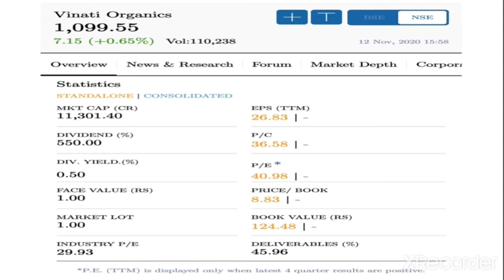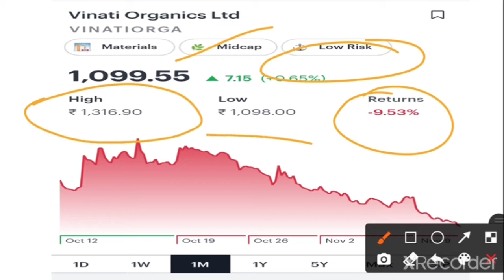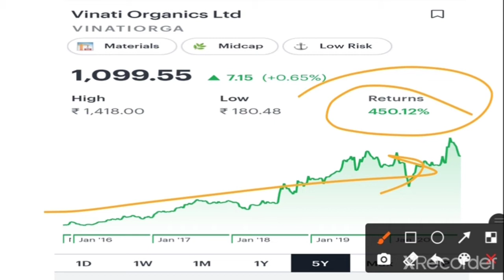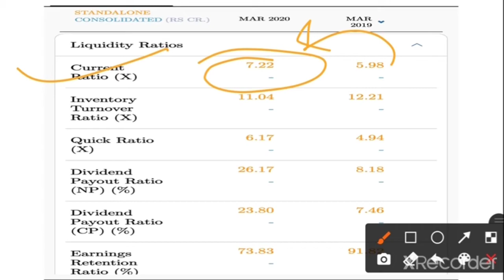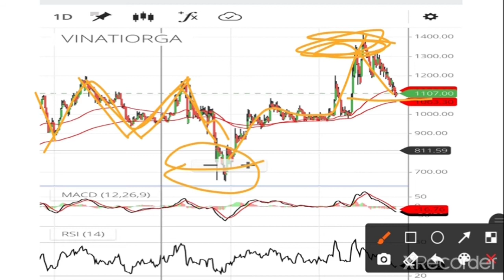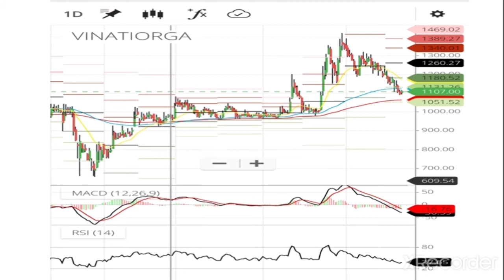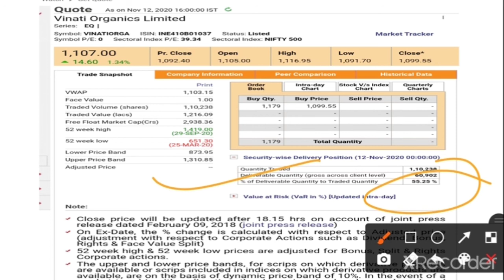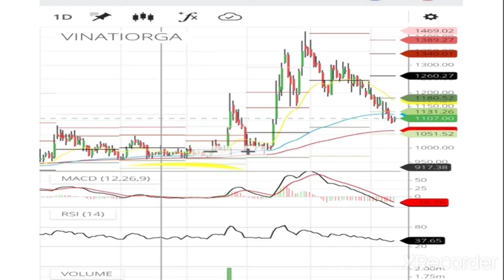VINATI ORGANICS LIMITED SHARE STOCK ANALYSIS BUYING LEVELS AND TARGETS